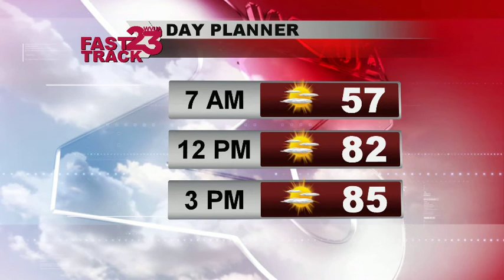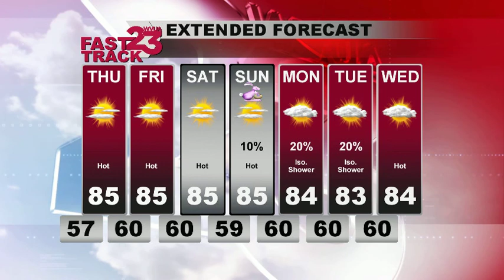WVUA Webcast for West Central AL Updated Wedesday Eve April 12